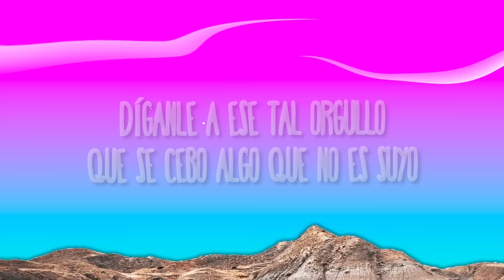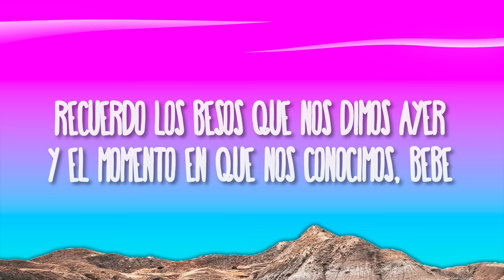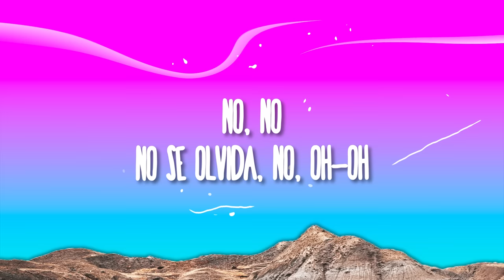Luck Ra, Khea - Hola Perdida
(Letra):
[Intro: Luck Ra]
Hola perdida, este tema es para vos
Que no me llamás todavía
Y dice algo como esto

[Verso 1: Luck Ra]
Ya pasé más de un mes en la cama
Extrañándote a cada mañana
Y ya me están matando las ganas
De llamarte a ver si aún me amas
Díganle a ese tal orgullo
Que se cebó algo que no es suyo
Porque siempre fuiste para mí
Sola para mí, te quiero decir

[Coro: Luck Ra]
Hola, perdida
Soy yo, el examor de tu vida
Volví para volver a hacerte mía
Porque un amor así no sе olvida
Y hola, perdida
Soy yo, el examor dе tu vida
Porque un amor así no se olvida

[Verso 2: KHEA & Luck Ra]
Recuerdo los besos que nos dimos ayer
Y el momento en que nos conocimos, bebé
Esta noche pensándote, de tragos me pasé
Andabas perdida, pero ahora te encontré
Dando vueltas suelta por ahí
Tu boca dice que no, pero tus ojos sí
Baby, sácame ya de este frenesí
Que pa' estar contigo sé que yo nací (¡Eh!), yeah
Me enteré con él fue una crisis
Como Jhayco, para ti estoy easy, yeah
Aparecé, quiero verte, no te me hagas la difícil
Sé que me querés atender
Por más que tenga fama de llamar a mi ex

[Coro: KHEA & Luck Ra, Ambos]
¿Hola?
Hola, perdida
Porque un amor así no se olvida (¡Y luego llegó a todos!), dice
Y hola, perdida

[Puente: KHEA & Luck Ra]
No, no
No se olvida, no, oh-oh
L-U-C-K
Yeah
KHEA, yeah

[Coro: Luck Ra & KHEA, Ambos]
Hola, perdida

[Outro: Luck Ra & KHEA]
No se olvida, no
¡Muchas gracias!
Argentina está en la casa
Un fuerte aplauso para KHEA